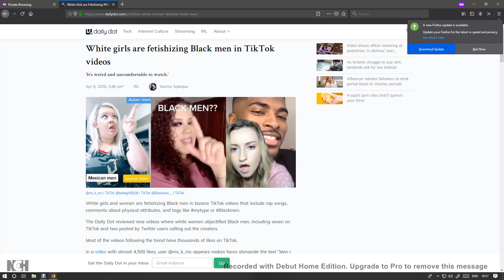Who should decide on the fetishizing of black men?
Who should decide on the fetishizing of black men? All I ask is keep it biblical and consistent.